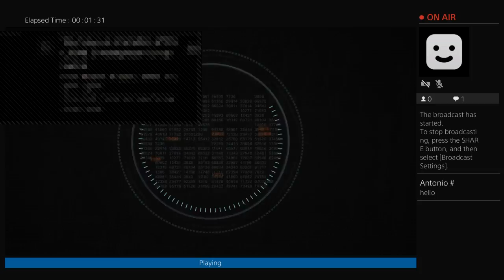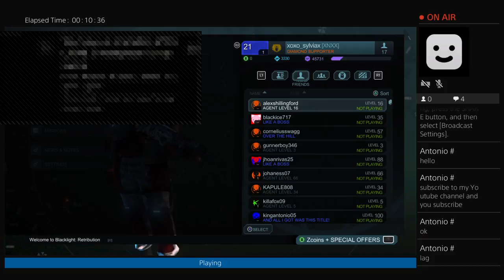Playing black light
every day i make a live gaming and challenge